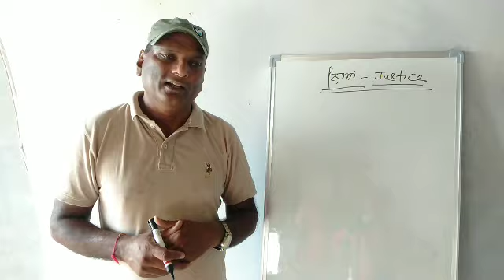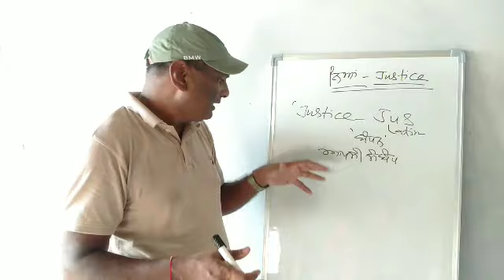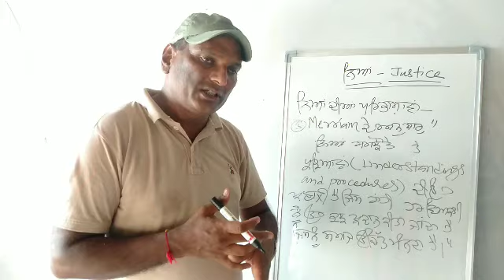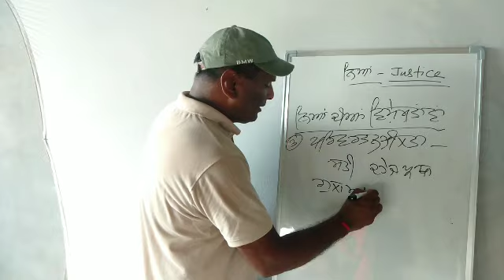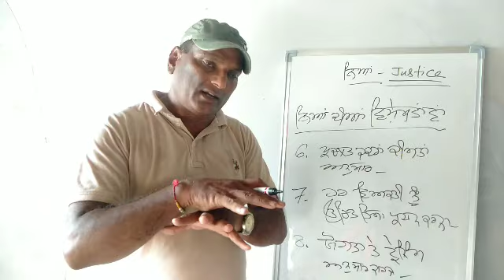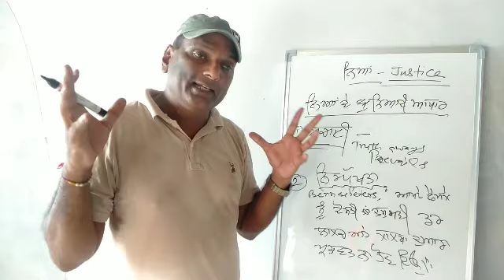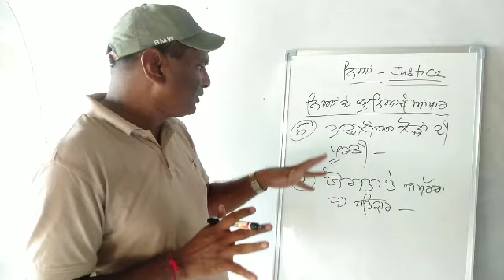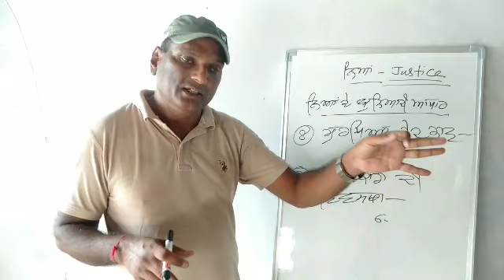Justice :meaning & features for PSEB +1 ,ਨਿਆਂ ਦੀ ਧਾਰਨਾ : ਅਰਥ ,ਪ੍ਰੀਭਾਸ਼ਾਵਾਂ ਅਤੇ ਵਿਸ਼ੇਸ਼ਤਾਵਾਂ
Justice : meaning, definitions and features for +1 PSEB students of  Political Science , ਨਿਆਂ ਦੀ ਧਾਰਨਾ : ਅਰਥ ,ਪ੍ਰੀਭਾਸ਼ਾਵਾਂ ਅਤੇ
ਵਿਸ਼ੇਸ਼ਤਾਵਾਂ  ਗਿਆਰਵੀਂ ਜਮਾਤ ਦੇ ਵਿਦਿਆਰਥੀਆਂ ਲਈ।